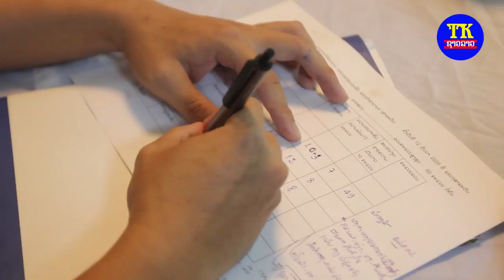ຢາກຮູ້ເຫດຜົນ ຮ້ອງໂດຍ ຂືນຄຳ ຫມາຍເລກ06 ໃນງານປະກວດນັກຮ້ອງເຂົ້າຄ້າຍທີເຄຊາວລາວ